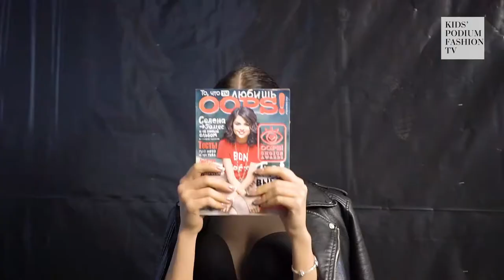KIDS' PODIUM FASHION TV // РЕПОРТАЖ// WOWHOUSE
В этом выпуске репортеры KIDS' PODIUM FASHION TV Ника и Злата Паречины пообщались со всеми интересными людьми на модном мероприятии WOWHOUSE и круто повеселились! Смотрим!